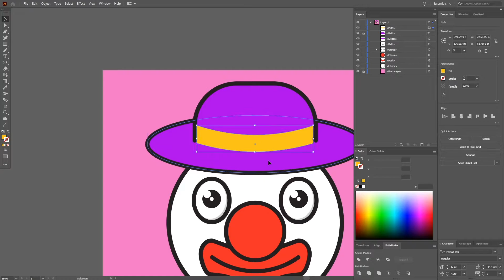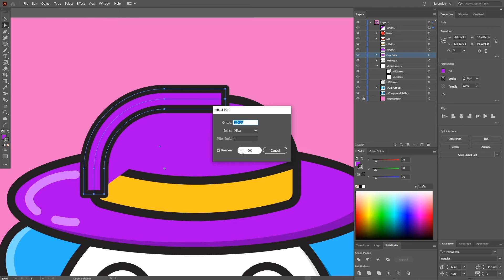Drawing a Clown (Adobe Illustrator CC Speed Vector Art)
How to draw a clown in Adobe Illustrator CC. This is a speed art of one of my daily illustrations.